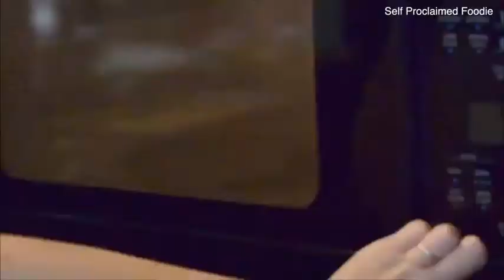Krissy Allori, the Self Proclaimed Foodie blogger, is behind the speedy recipe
The moreish chocolate fudge that you can make in FIVE minutes using just a MICROWAVE (and US talk show host Jimmy Fallon is a fan